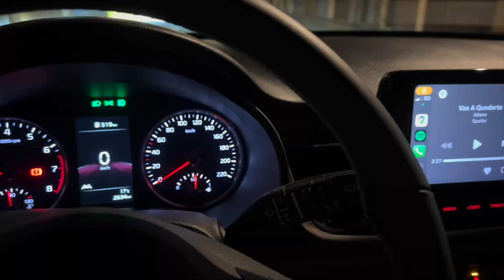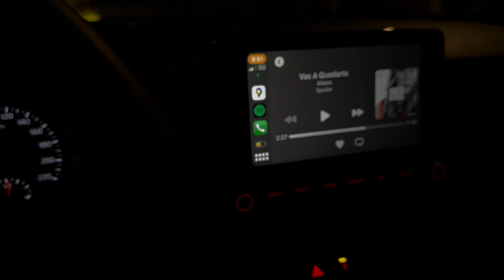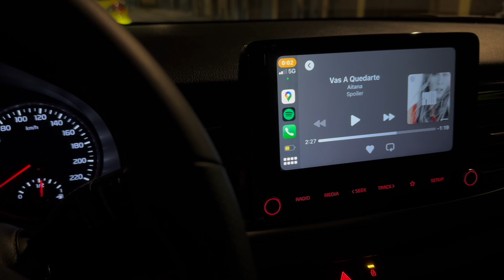VLOGMAS 15🎄 | COMPRA MERCADONA + PRIMER DÍA YENDO A LA FARMACIA😷 | LetiihCullen♡;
♡¡ÁBREME!♡